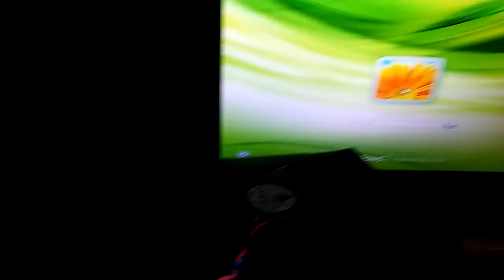Cpu fan, or leaf blower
Ever hook up an old AMD cooler fan to a molex connector?